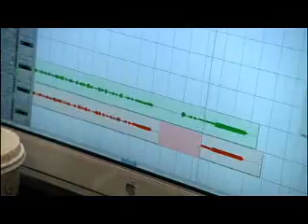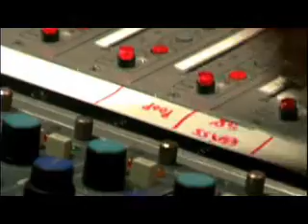Jay Z & Linkin Park Collision Course Documentary 1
The "making off" Jay-Z & Linkin Park´s mash-up Collision Course. Part 1.